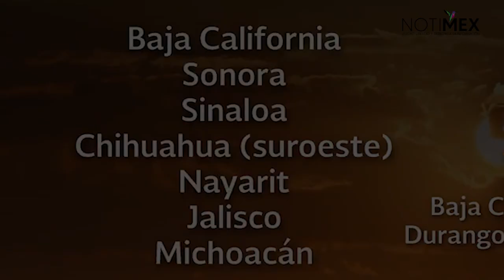Pronostican lluvias y caída de granizo en el Valle de México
El Servicio Meteorológico Nacional informó que este lunes se registrarán nublados con probabilidad de lluvias e intervalos de chubascos en la Ciudad de México y Estado de México.